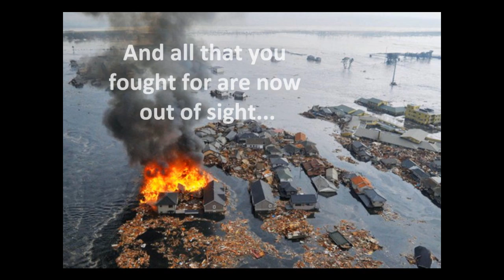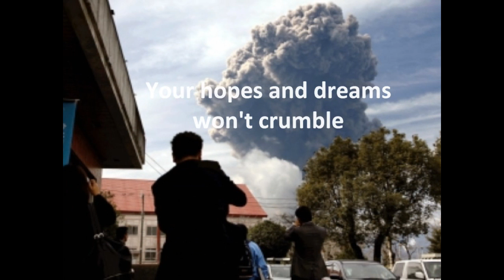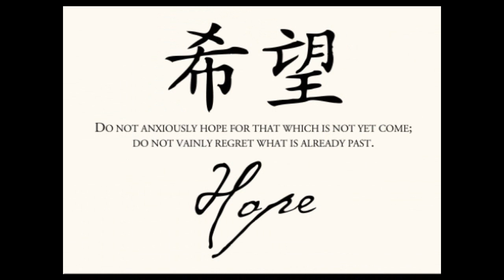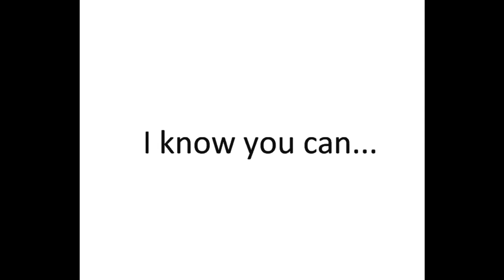A song for JAPAN "Crumble" [ORIGINAL]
Help me share this to everyone who is in need. I may not able to help physically but I wish I could emotionally. Thanks Everyone Godbless!!!

Here's the lyrics of the song:

CRUMBLE

All of a sudden things ain't right
And all that you fought for are now out of sight
Just another chance for a miracle to make things right
You can make it through I believe in you
Soon you'll see the light

You won't let it crumble, crumble, crumble
Your hope and dreams won't crumble, crumble, crumble
If you'll just believe, that you can still build
Don't let it crumble

Falling to pieces your strength and might
No matter how wounded keep on the fight
You can get back on flight

3 2 1 you think the game is done
As long as you're alive just keep on having fun
G-O-D       is      L-O-V-E       M-U-S-I-C     is  me
I write what I feel Just keepin' it real
Just hold on tight then we have a deal
hand in hand we'll face the new sun
Don't let it crumble or you'll end up with none

Crumble
Your hope and dreams won't crumble
If you'll just believe, you can build